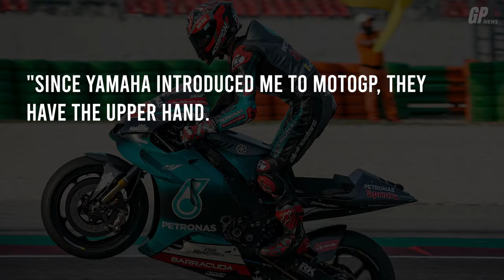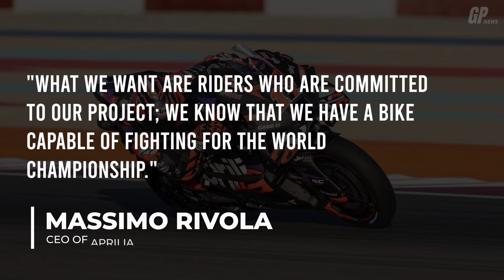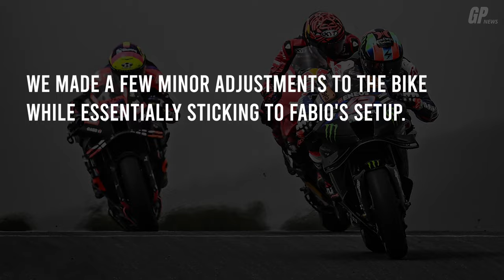Fabio Quartararo's CRUCIAL DECISION with Yamaha Already a HUGE DISASTER! | MotoGP News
MotoGP News